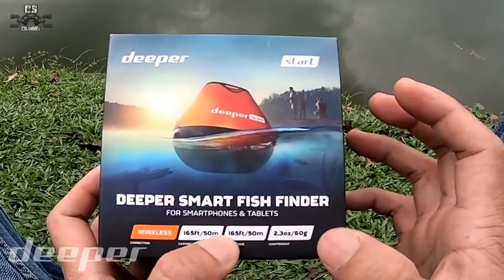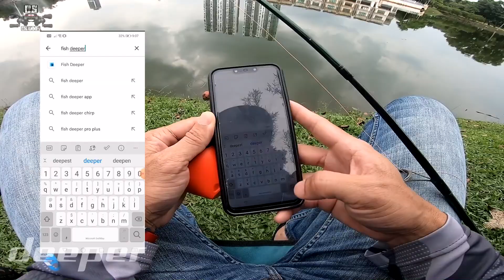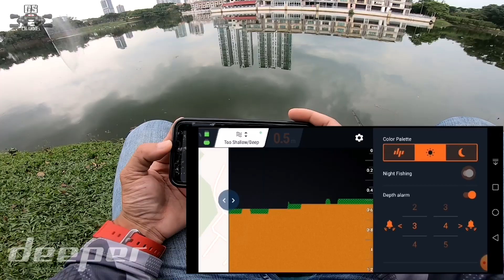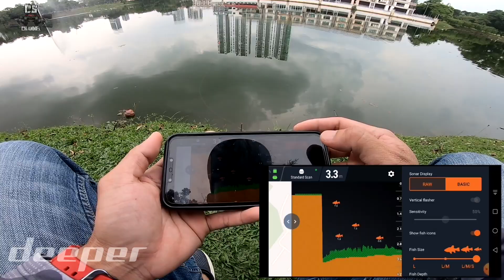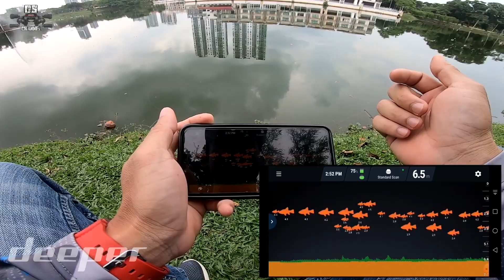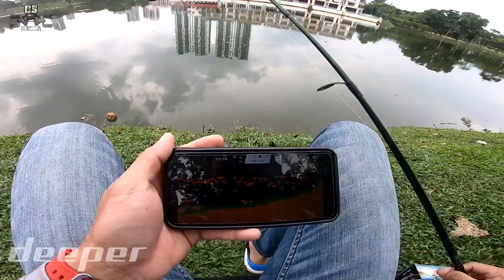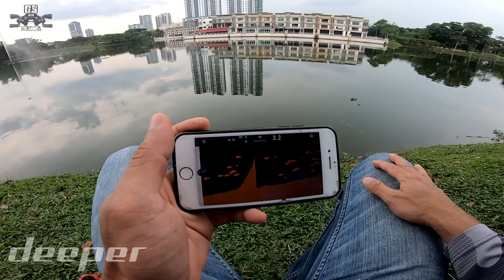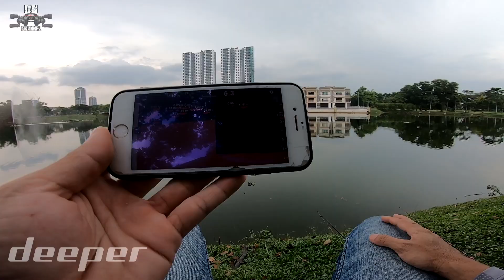Scan Ikan Guna Smartphone || Deeper Start Smart Fish Finder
Berminat untuk memiliki Deeper Start Smart Fish Finder, , boleh beli memalui jualan atas talian di shopee
Link 👇👇

Info mengenai Deeper start 👇👇

Deeper Smart Fishfinder START adalah alat memancing sonar fish finder yang sempurna untuk trip memancing santai. Cari ikan dengan lebih cepat menggunakan mod paparan sonar BASIC dengan visual yang ringkas. Tukar ke mod paparan sonar RAW untuk melihat data sonar terperinci dan tidak ditapis untuk data yang lebih tepat.

TECHNICAL SPECIFICATIONS

- Material: ABS
- Compatibility: From iOS 13.0 and Android 6.0 to the latest iOS and Android devices
- Sonar Type: Single beam Frequency (Beam cone) 120 kHz, 40°
- Depth Range: Max/Min Max 165ft / 50 m, Min 1.6ft / 0.5 m
- Sonar Scan rate: 10 scans per second
- Operating Temperature: 0°C to 40°C/32°F to 104°F
- Internal Battery: Lithium Polymer, 3.7V Rechargeable, 850mAh
- Power Supply input (for charging battery): 5V DC, 650mA max
- Power Adapter (not included in the box, recommended): Input AC 110V/240V. Output Micro USB A, 5V 450mA
- Connection type: Wireless Wi-Fi connection 802.11 b/g 2.412GHz 1channel 802.11 b max TX power +20dBm, sensitivity -91dB 802.11 g max TX power +17dBm, sensitivity -75dBm
- Connection Range: Up to at least 165ft / 50m. Range depends on the OS and smartphone model
- Battery Life: Up to 6 hours
- Charging Time: 2.5 hours
- Color: Black and Orange

- Deeper Fishfinder START
- Barrel swivel
- USB wire